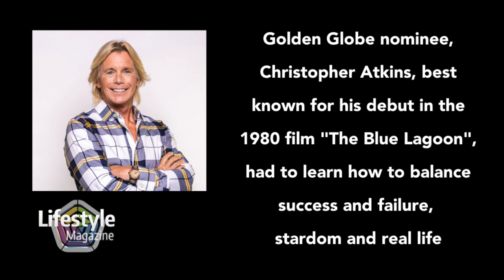Golden Globe nominee Christopher Atkins shares how he overcame obstacles from early success/stardom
Golden Globe nominee Christopher Atkins shares how who overcame some incredible obstacles. Perhaps best known for his debut in the 1980 film "The Blue Lagoon", Atkins had to learn how to balance success and failure, stardom and real life.

Hear the rest of Christopher Atkins' interview, "How to Get Motivated with Christopher Atkins", on the Award-winning Lifestyle Magazine during the week of February 27, 2022.

Watch Lifestyle Magazine each week, featuring special guests and our team with Roy Ice, Mike Tucker, Marie Michel, Dr. Sharmini Long and Lynell LaMountain to help you "live your best life possible". For a list of networks and other places to watch on tv